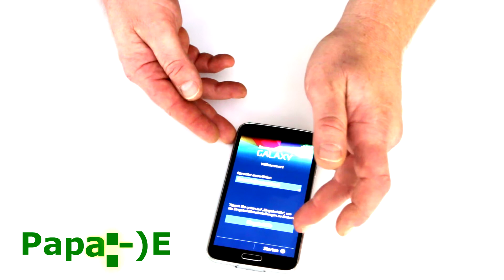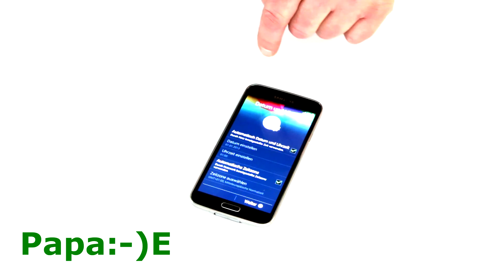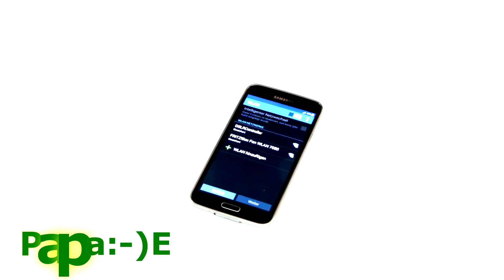Samsung Galaxy S5 - erste Schritte - first Steps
Samsung Galaxy S5 - erste Schritte und Einrichtung.